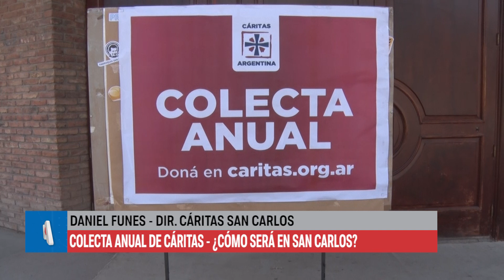Colecta anual de Cáritas en San Carlos: el destino de los fondos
Como cada año, Cáritas realizas su colecta anual en el mes de junio. En el caso de Mendoza, en algunos municipio, la iniciativa solidaria se extiende durante varios días de la semana, como es el caso de San Carlos.
Desde aquel departamento valletano, los referentes de la organización brindaron detalles del recorrido y el destino de los fondos que recauden.